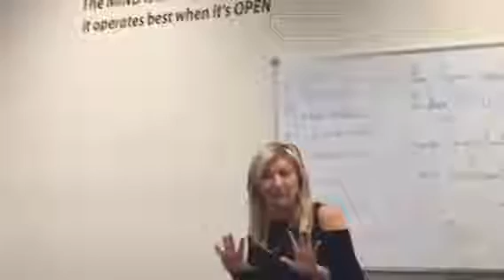Sarina addresses New Enterprise Incentive Scheme Candidates on starting up their own business